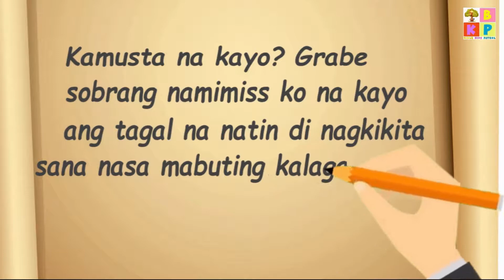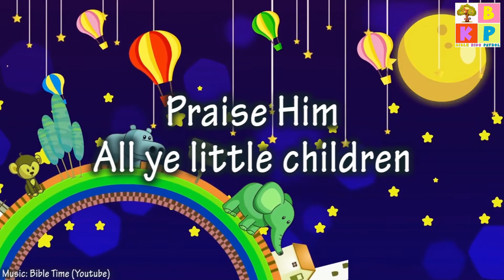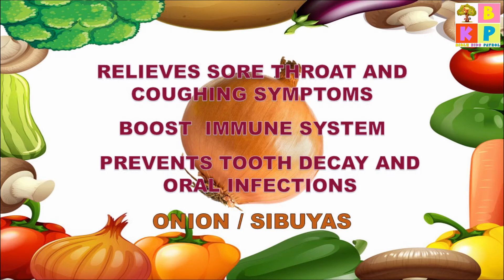BIBLE KIDS PATROL SEASON 1 EPISODE 2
Today at Bible Kids Patrol, let us teach our kids the importance of eating healthy! Makulay ang buhay sa pagakin ng gulay